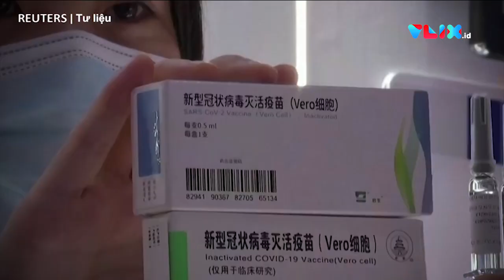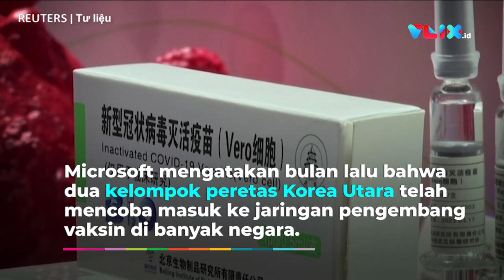China Pilih Kim Jong-Un Jadi Kandidat Uji Coba Vaksin COVID-19?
VIVA - China telah memberi pemimpin Korea Utara Kim Jong Un dan keluarganya vaksin virus korona eksperimental, kata seorang analis AS pada Selasa, mengutip dua sumber intelijen Jepang yang tidak disebutkan namanya.

Harry Kazianis, seorang ahli Korea Utara di wadah pemikir Center for the National Interest di Washington, mengatakan Kims dan beberapa pejabat senior Korea Utara telah divaksinasi.

Tidak jelas perusahaan mana yang telah memasok kandidat obatnya kepada Kims dan apakah itu terbukti aman, tambahnya.

"Kim Jong Un dan beberapa pejabat tinggi lainnya dalam keluarga Kim dan jaringan kepemimpinan telah divaksinasi untuk virus corona dalam dua hingga tiga minggu terakhir berkat kandidat vaksin yang disediakan oleh pemerintah China," tulis Kazianis dalam sebuah artikel untuk outlet online. 19FortyFive.